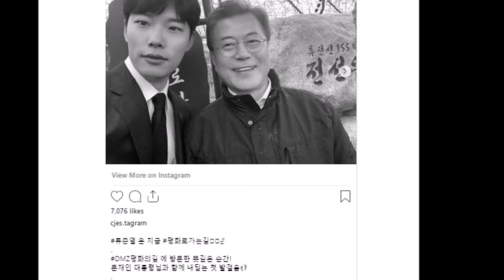Ryu Jun Yeol Shares Photos From Event With President Moon Jae In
On April 26, Moon Jae In traveled to Goseong in the province of Gangwon to visit the “DMZ [Demilitarized Zone] Peace Trail” to mark the first anniversary of the Panmunjom Declaration for Peace, Prosperity and Unification of the Korean Peninsula and express hope for permanent peace in Korea.